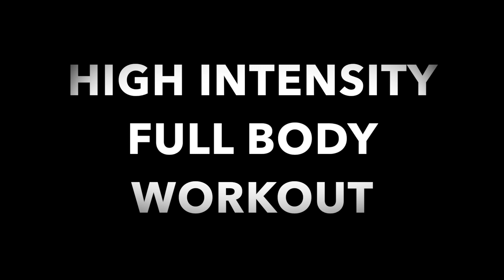40 Minutes High Intensity Full Body Workout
A full Body High Intensity workout that can be done from home or the gym.